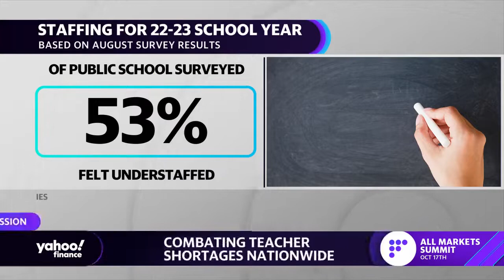Elevate K-12 CEO details how technology can help mitigate the teacher shortage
This segment originally aired on October 5, 2022.
Elevate K-12 CEO Shaily Baranwal joins Yahoo Finance Live anchor Akiko Fujita to discuss a service that lets teachers in other regions instruct students virtually.